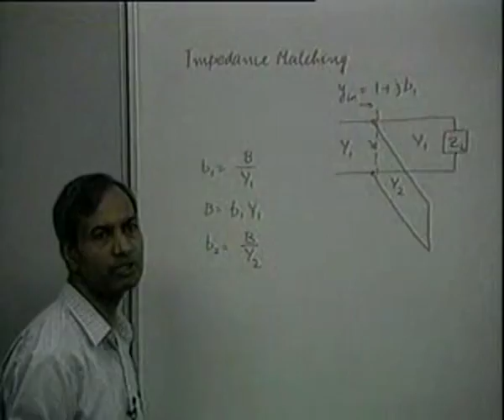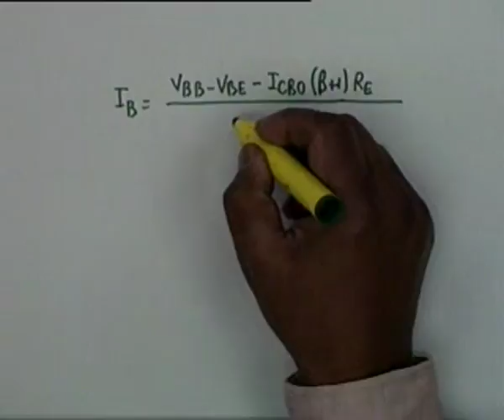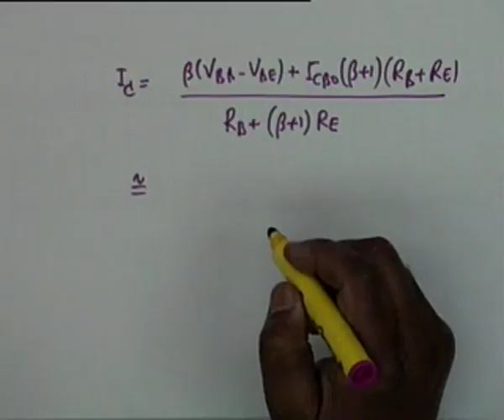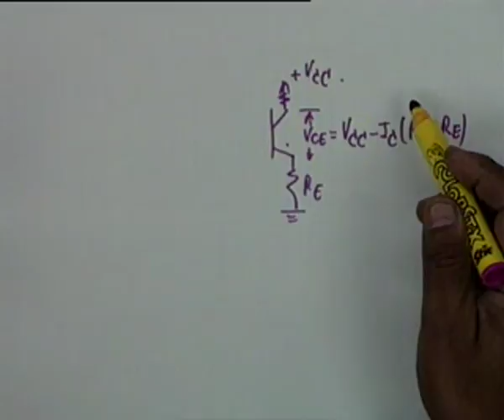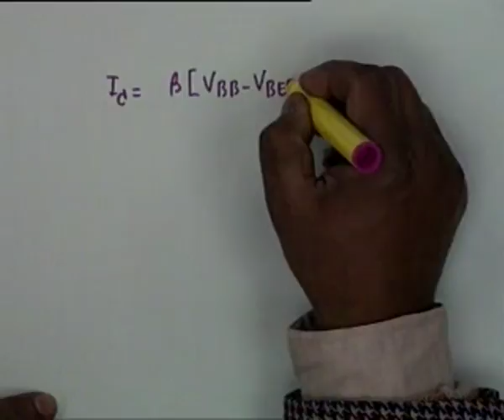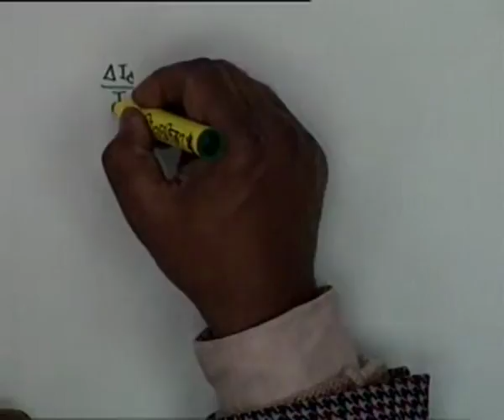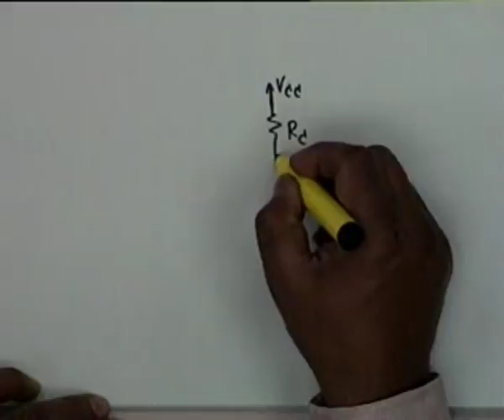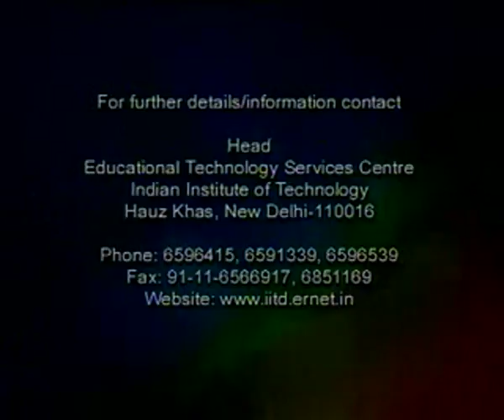BJT Bias Stability (Contd.)